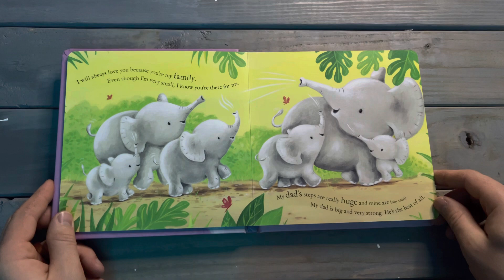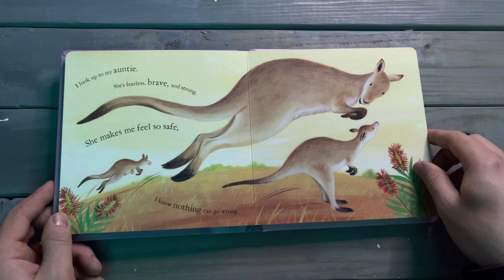I Will Always Love You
Reading of "I Will Always Love You" for an adorable book to share.